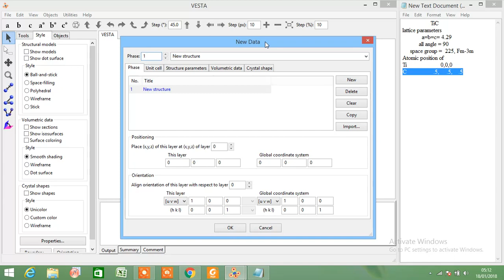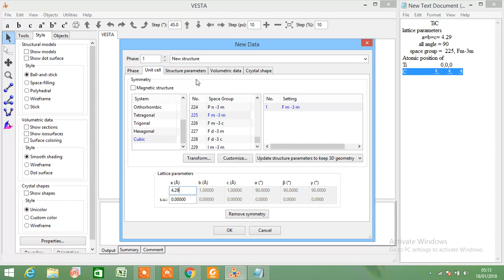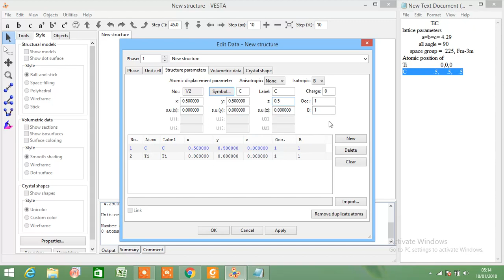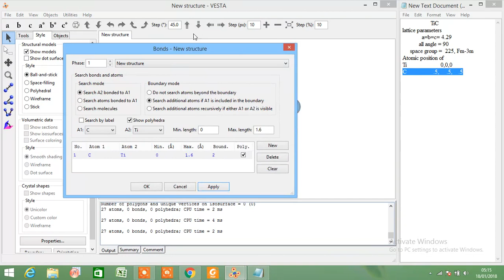Draw Crystal Structure with Vesta (TiC example)